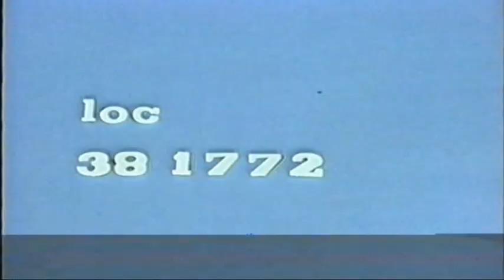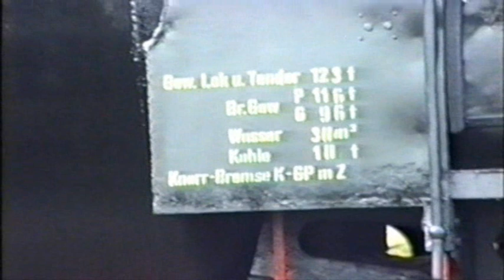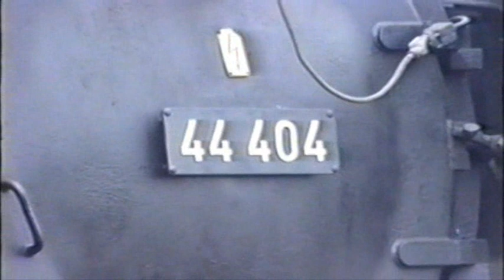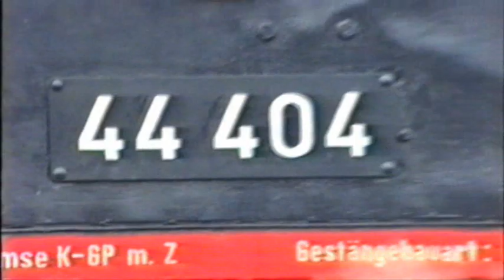Railreis 5.wmv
Railreis 5 een stoomrit op zaterdag 28 april 1990 met de stoomlocomotieven 41 360 en de P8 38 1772